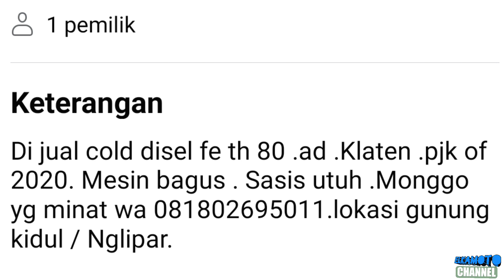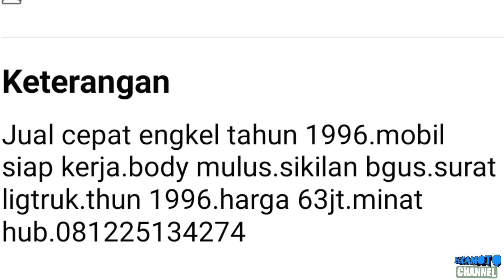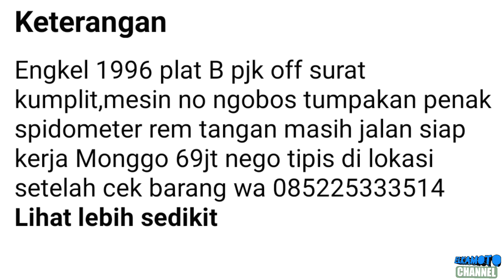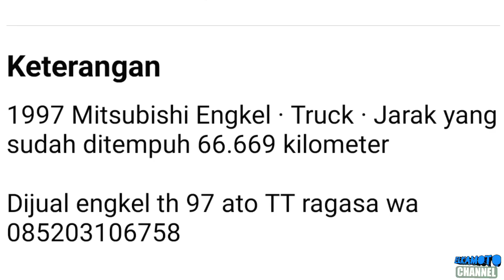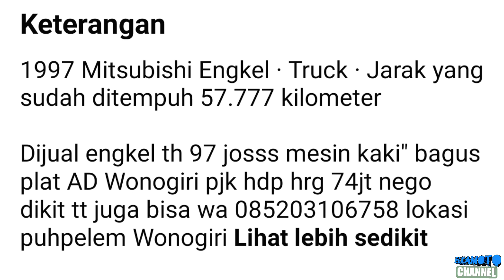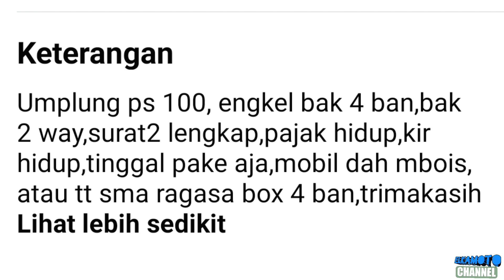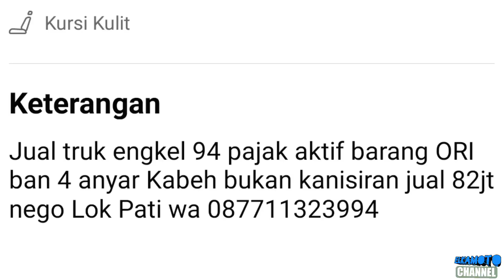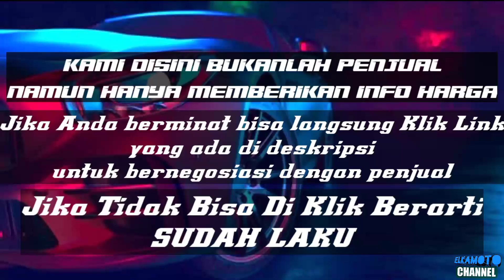HARGA TRUK ENGKEL UMPLUNG MITSUBISHI COLTDIESEL BEKAS || MULAI 30 JUTAAN || UPDATE 2023 || JUAL BELI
1. KANEBO CUMA Rp 6.499

3. COVER JOK SANDARAN JOK MOBIL UNIVERSAL 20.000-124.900

pada kesempatan kali ini kami update harga Truck Engkel Umplung Mitsubishi Coltdiesel mulai 30 Jutaan Rupiah.